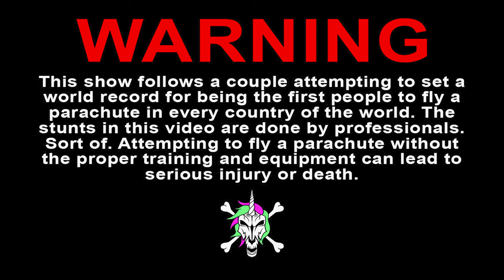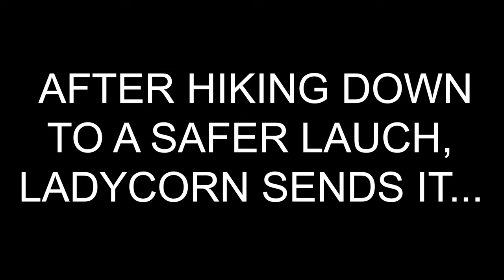Camping is ILLEGAL in Austria [We found out the hard way!]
The crew learns the hard way that camping is illegal in Austria when confronted by local police, and Sandra learns a couple hard lessons herself on top of a mountain. But luckily, not all was a struggle in Austria. There was also exciting rock climbing, relaxing thermal spas and the world's biggest ice cave to keep the crews spirits high!

To celebrate 1 million views, we are giving away a skydive!

Chapters
0:19 - Made it to Austria
0:40 - Wild Camping Breakfast in the Rain
0:58 - Police Encounter in Austria
1:27 - Rock Climbing
2:00 - Eisriesenwelt Biggest Ice Cave in the World
4:11 - Camping in Austria
5:16 - Thermal Spa
9:07 - Sketchy Speedflying in Austria

About us
Did you know that more people have been to space than have been to every country in the world? Two American adventurers give viewers an inside look as they pursue a never-before-attempted world record by flying a parachute in every country in the world. Together, they must overcome impossible obstacles, risk severe injuries, and push every limit in order to fulfill a dream where one wrong decision could cost them their lives.

Season 1 (The Prequel) follows Jamie and Sandra in the months before the record as they traveled through Spain and 10 other European countries in a campervan with their friend Jamie #2 and their dog, Freedom. They drive through Denmark and 9 other countries in Europe looking for extreme sports along the way, until a worldwide pandemic traps them in Romania and turns their world completely upside down.